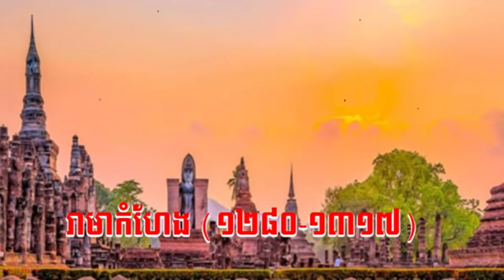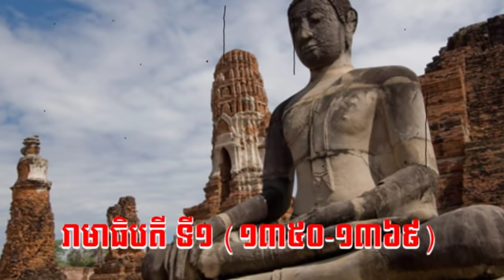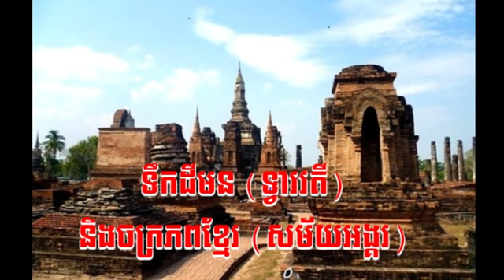តើឈ្មោះ​ដើម​របស់​ថៃ​ជា​អ្វី​? កំណើតសៀម និងការឈ្លានពានចក្រភពអង្គរ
សូមស្វាគមន៍មកកាន់ប្រភពពត៌មាន​ និងចំណេះដឹង!